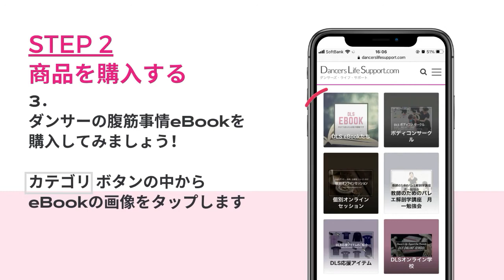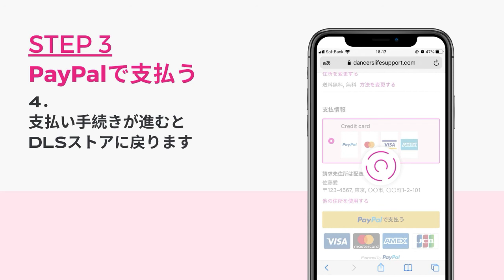DLSストアの使い方ビデオ♡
このビデオでは、DLSストアを使ったご購入方法を説明しています。
DLSストアでは

・様々なセミナーや講座の申し込み

・バレエ解剖学やバレエ上達のヒントが詰まったオンライン学校の購入
・バレエと解剖学、エクササイズを混ぜ合わせたebook

などができます。

Dancer's Life Support通称DLSは、バレエ学校専属セラピストと講師を10年以上務めた佐藤愛による、バレエダンサーが長く健康に、そしてハッピーに踊っていくために必要な情報をお届けしています。

佐藤愛の本：
バレエの立ち方できてますか？
ターンアウト出来てますか？
プリエ使えてますか？

＊ここに載せているリンクの中にはアフェリエイト（購入者には負担がかからず、紹介費が入るもの）もあります。